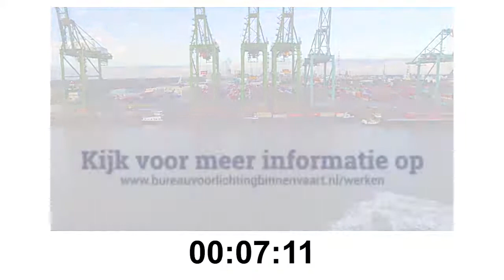Eucharistieviering KSCC Zondag 28 maart